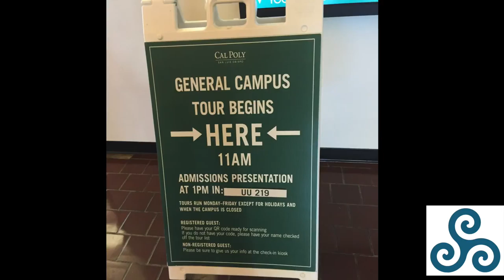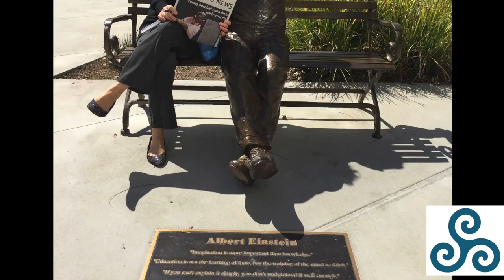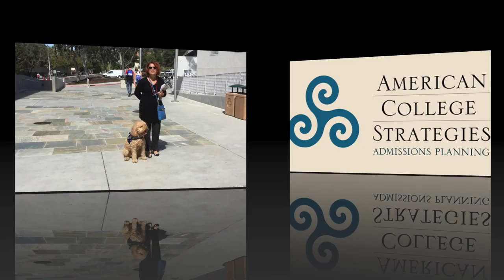Campus Profile - Cal Poly San Luis Obispo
If Cal Poly is on your radar, or if  you have any experience with this school, we welcome you to leave comments or questions below.

Cheers ~
Kathleen, Lyndsay